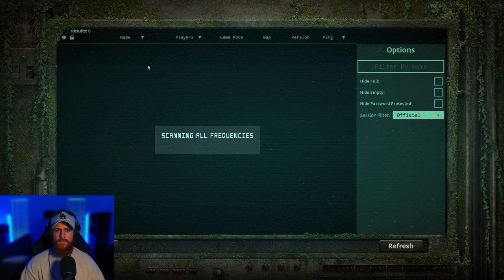Surviving as a Ceratosaurus on the Official Servers | The Isle: Evrima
Trying to survive as a Ceratosaurus on The Isle: Evrima Official Servers

The Isle is an open-world survival horror game in which players choose from various different creatures, all with the same goal in mind, to Survive.

Early Access, Action game, Massively Multiplayer, Adventure, Simulation, Dinosaur game, The Isle, Evrima, Gateway update